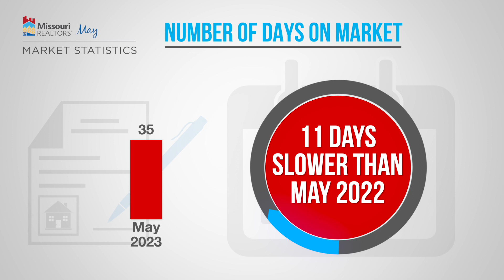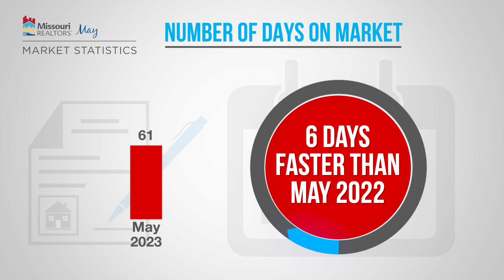May 2023 Market Statistics | Three Rivers Board of REALTORS®